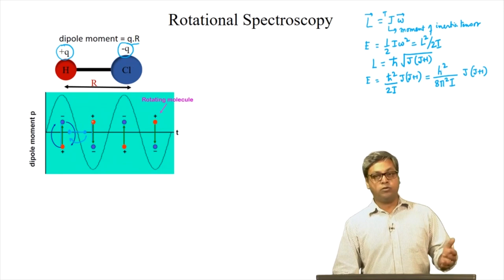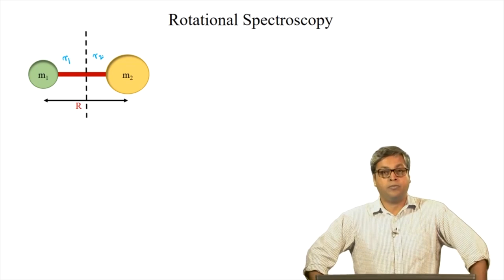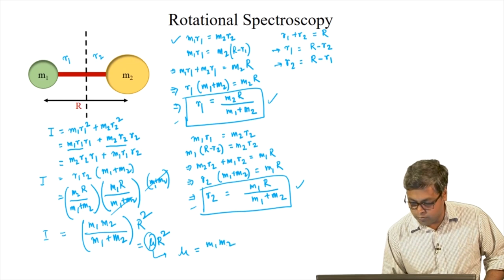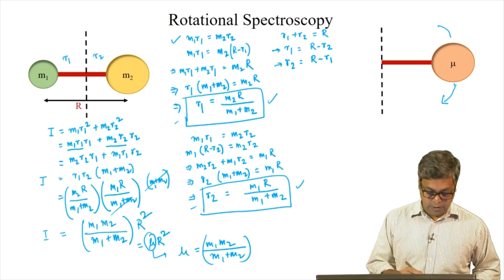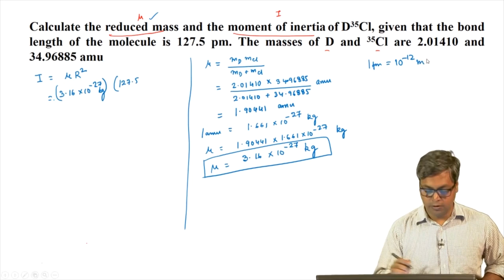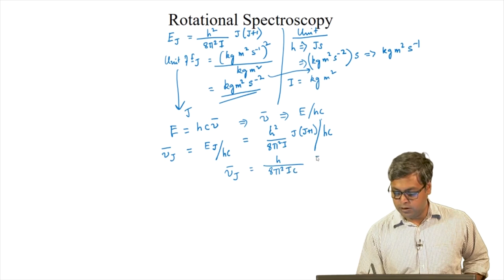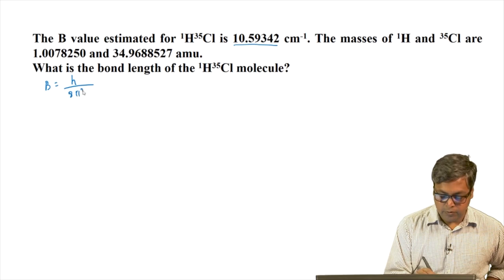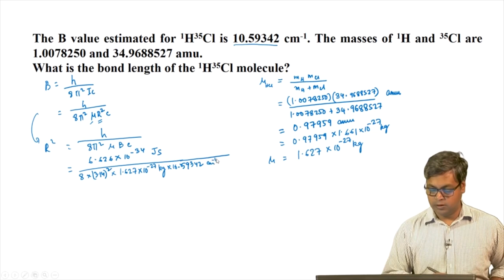Diatomic Rigid Rotor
Subject:-Chemistry
Course:-Fundamentals of Spectroscopy

Description:
🌐 Welcome to SWAYAM PRABHA_SWAYAM PRABHA_37_IIT TIRUPATI Today, we're diving into the world of Swayam Prabha, a revolutionary initiative offering 40 DTH channels dedicated to delivering high-quality educational programs 24/7 via the GSAT-15 satellite.